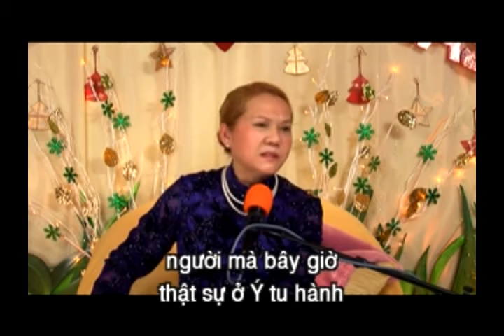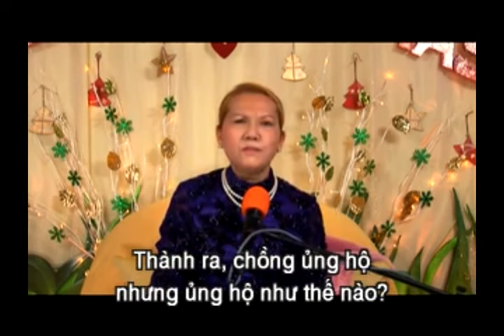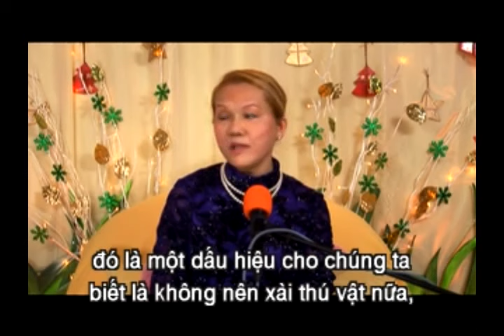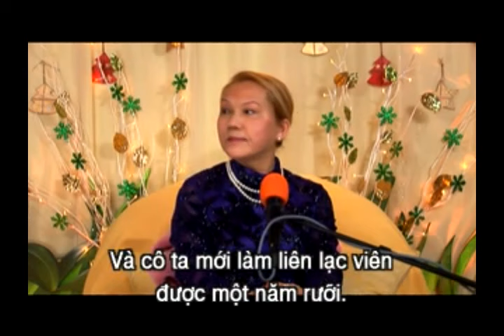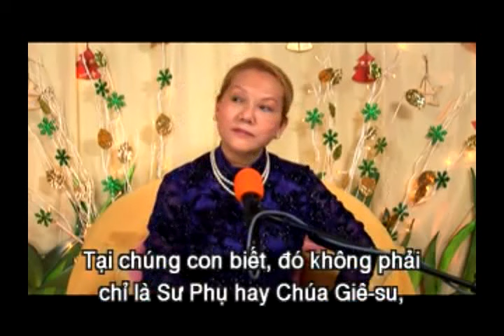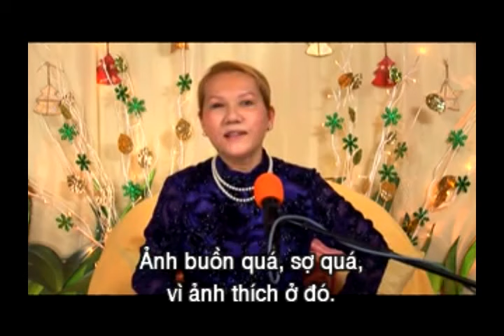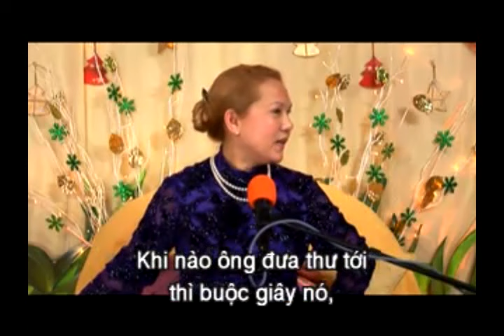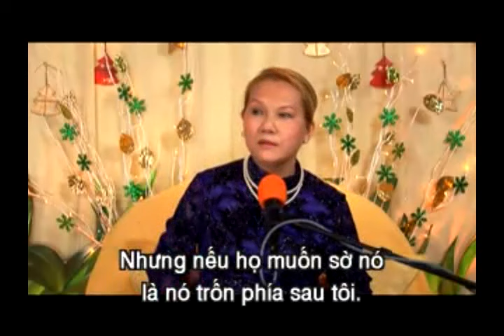tài sản thật sự của người tu hành - ching hai - 816 2 aulacese